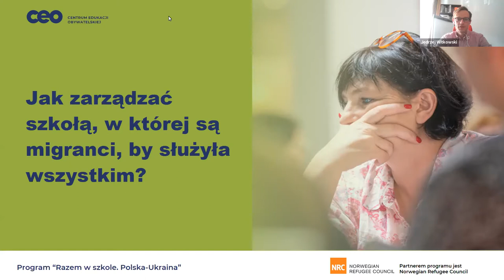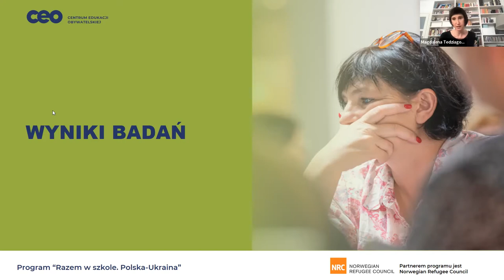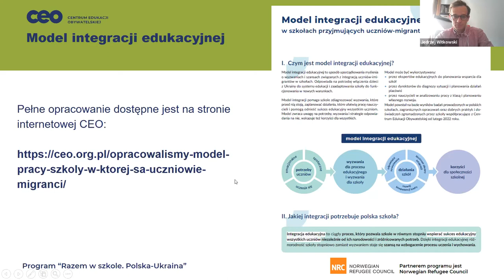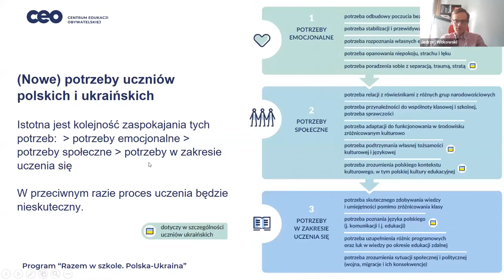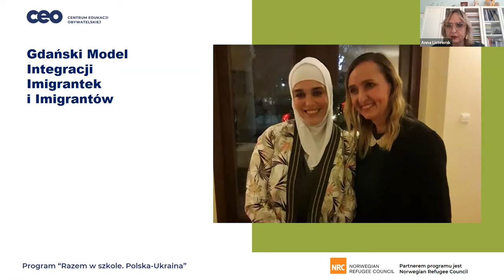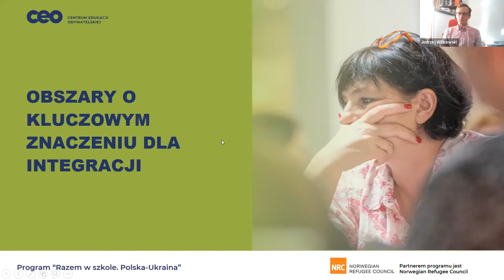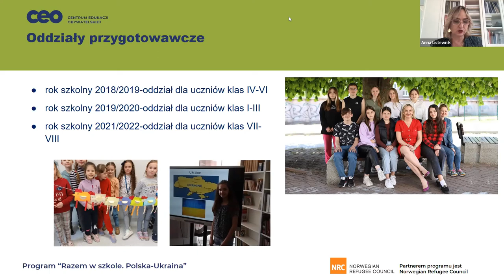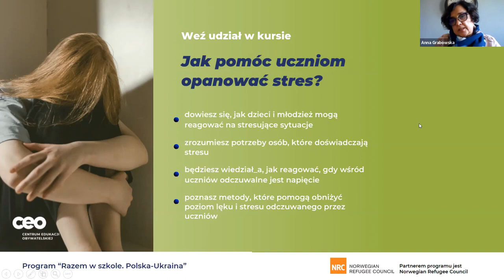Jak zarządzać szkołą, w której są migranci, by służyła wszystkim?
Webinarium zostało zorganizowane w ramach programu „Polska - Ukraina. Razem w Szkole” . Dowiesz się z niego:
- Jak radzić sobie z tym, że szkoła przyjmuje uczniów z doświadczeniem migracji - zarówno uchodźczym, jak i ekonomicznym - którzy mają różne potrzeby i plany na dalszą edukację?
- Jak zachować przy tym troskę o uczniów polskich, którzy czasem czują się niesprawiedliwie traktowani, a często również mają duże potrzeby (jeszcze niezaspokojone po edukacji zdalnej)?
- Jak dyrektor powinien pracować ze swoją radą pedagogiczną w takiej sytuacji (np. pomóc nauczycielom wyznaczyć priorytety)?
- Jak zapewnić odpowiednie wsparcie psychologiczno-pedagogiczne tym, którzy tego potrzebują?
- Jakie czynniki ułatwiają a jakie utrudniają uczenie się i nauczanie uczniów–migrantów zarówno w oddziałach przygotowawczych i klasach mieszanych?

Spotkanie było też okazją, by poznać:
- raport CEO „Jakie są potrzeby i wyzwania szkół związane z napływem uczniów z Ukrainy?” i wnioski z niego zastosować w praktyce
- nasz model integracji edukacyjnej uczniów – migrantów; porozmawiamy o tym, jak wykorzystać go do stworzenia własnych rozwiązań
- ofertę szkoleń i działań o tym, jak wzmacniać kompetencje dyrektorów w zakresie zarządzania szkołą zróżnicowaną kulturowo

Swoją wiedzą, doświadczeniem oraz dobrymi praktykami podzieliły się dyrektorki szkół, w których uczą się uczniowie migranci i uchodźcy:
- Aneta Kotlenga – logopeda, pedagog szkolny i wicedyrektorka w Szkole Podstawowej nr 1 im. św. Kazimierza w Kartuzach. Od marca 2022 roku odpowiedzialna za przyjmowanie uczniów z Ukrainy i włączanie ich do społeczności szkolnej oraz dostosowywanie wymagań edukacyjnych i kontakt z rodzicami.
- Wiesława Dziklińska – nauczycielka historii, socjoterapeutka, dyrektorka w szkole wielokulturowej. Od lat działa na rzecz imigrantów i uchodźców, tworząc przestrzeń do edukacji dzieci cudzoziemskich.
- Anna Listewnik – ekspertka ds. awansu zawodowego nauczycieli, doradczyni metodyczna, trenerka wsparcia oświaty. Dyrektorka Szkoły Podstawowej nr 57 im. gen. Władysława Andersa w Gdańsku. Od 2018 roku prowadzi oddziały przygotowawcze dla uczniów z doświadczeniem migracyjnym. Członkini Zespołu ds. społecznych Wojewódzkiej Rady Dialogu Społecznego w Gdańsku. Dzieli się dobrymi praktykami wypracowanymi w Gdańskim Modelu Integracji Imigrantów i Imigrantek.
- Magdalena Tędziagolska - badaczka, facylitatorka, trenerka. Od kilkunastu lat projektuje i realizuje procesy badawcze i badawczo-strategiczne. Od prawie 10 lat pracuje ze szkołami (dyrektorami, nauczycielami) prowadząc szkolenia, warsztaty, badania wspierające procesy edukacyjne.
Spotkanie poprowadził dr Jędrzej Witkowski, prezes Centrum Edukacji Obywatelskiej.

To spotkanie rozpoczyna cykl 4 webinarów dla dyrektorów o tym, jak wzmacniać kompetencje dyrektorów w zakresie zarządzania szkołą zróżnicowaną kulturowo. Będziemy przyglądać się temu w kontekście wyzwań, które pojawiają się w szkole w związku z napływem uczniów i uczennic z Ukrainy.

Partnerem cyklu jest Norwegian Refugee Council.